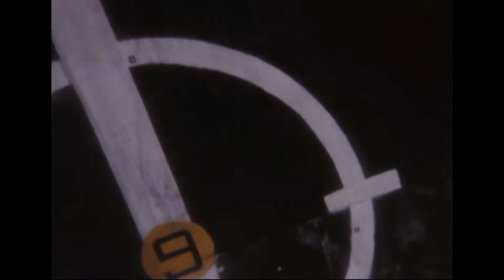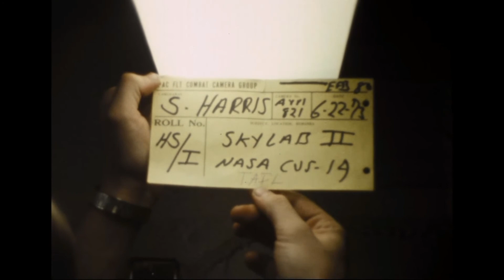Skylab 2 recovery ( No sound )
Some silent Nasa footages of the Skylab 2 recovery with Pete Conrad, Paul J.Weitz and Joseph P.Kerwin on board, 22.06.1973.